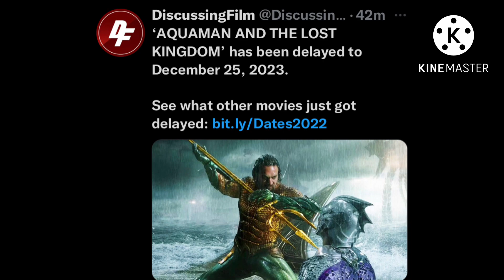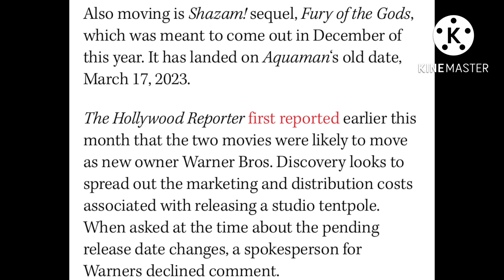AQUAMAN & SHAZAM DELAYED AGAIN! WHAT DOES THIS MEAN FOR SNYDERVERSE?!